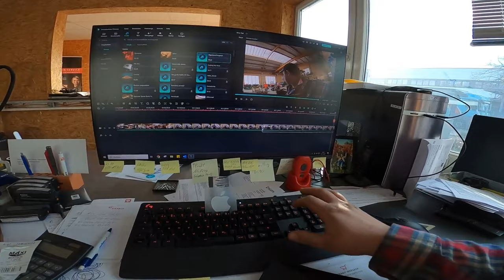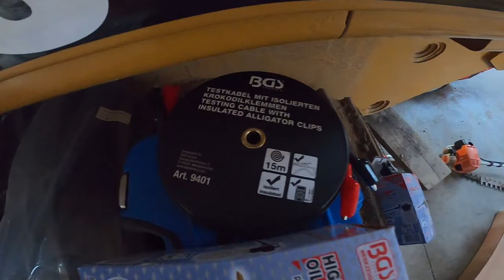Vlog aus der Werkstatt Cat 943 Laderaupe Endabtrieb Werkzeug ausgepackt